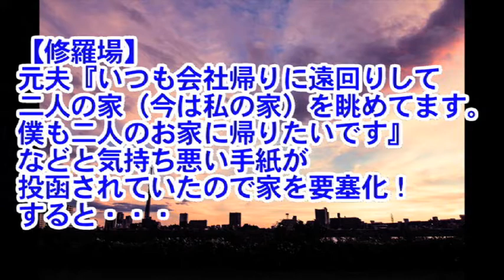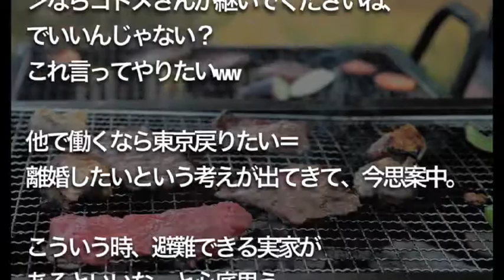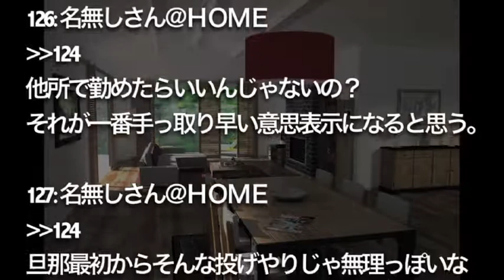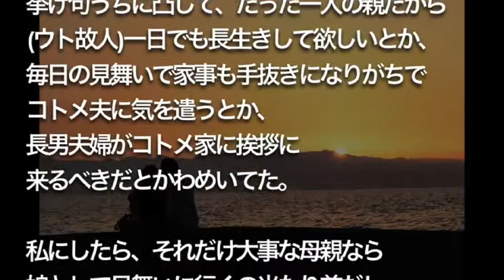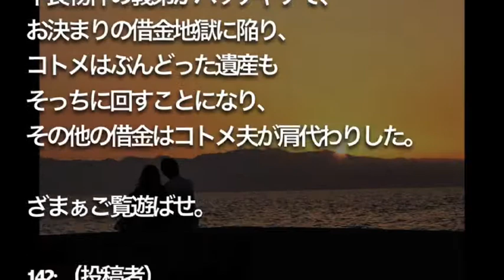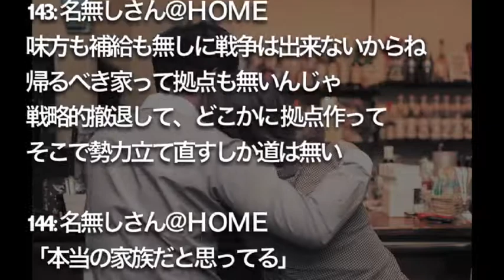【修羅場】 トメの自営を手伝い中。 上手くやれてたのに…。 緑の神が絶賛頭をよぎり中。